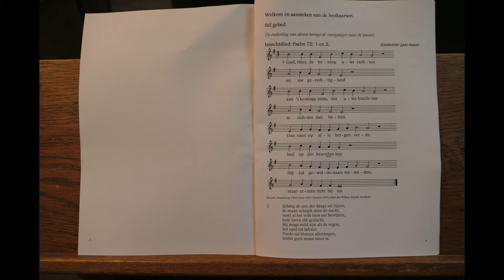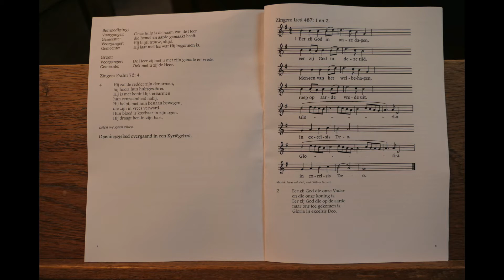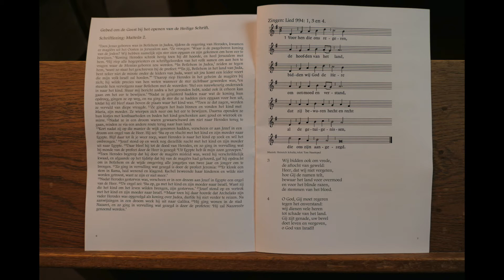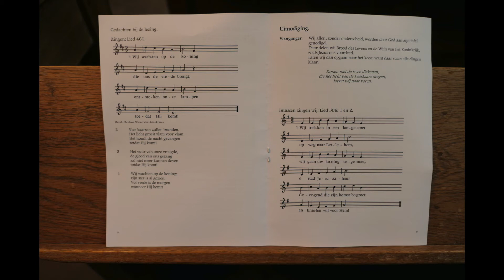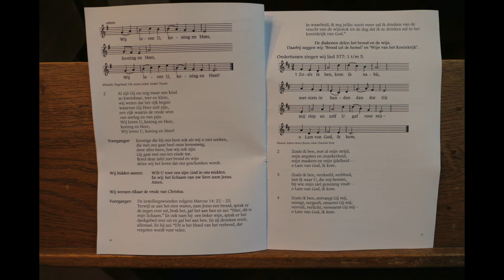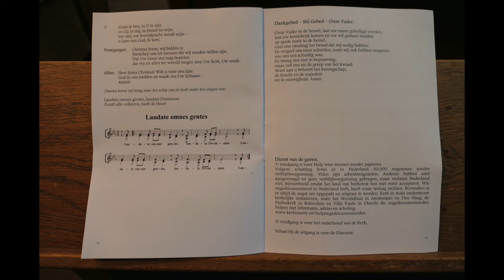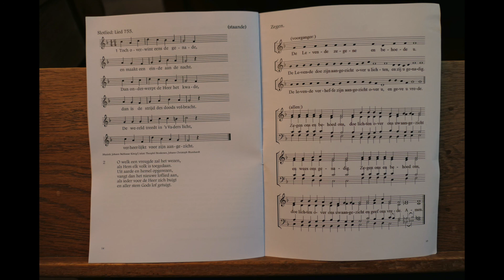2020-01-05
Voorganger: Egbert Smit
Bijzonderheden: Delen van Brood en Wijn
Thema: Koningen in maten en soorten
Organist: Kees Steketee
Ouderling van dienst: Grietje Schanssema-Ritsema
Bloemen: Martje Star
Afkondiger: Roely van Leeuwen

Lezing(en): Matteüs 2.

Toelichting:
Volgens de afspraken binnen de PKN vieren wij deze zondag ‘driekoningen’ hoewel dat feest vanouds op 6 januari valt. Driekoningen is een kalenderfeest – het valt op een vaste datum in het jaar – omdat deze drie wijzen al vroeg in de kerkgeschiedenis heilig verklaard zijn en de naamdag van een heilige nu een-maal op een vaste datum valt. In plaats daarvan zouden wij ons volgens voor-schrift bezig moeten houden met ‘de onnozele kinderen’ die ook heilig verklaard zijn en dus ook een eigen naamdag hebben, te weten 28 december!

Kort en goed: je doet het nooit goed maar ik heb van de nood een deugd ge-maakt: wij lezen over de drie wijzen – koningen uit verre landen – en over de manier waarop die andere koning  -  koning Herodes – op dit bezoek reageert. En als je bedenkt dat dat kind Jezus ook een koning is: de koning zelfs! Dan snap je het thema: “koningen in maten en soorten”…

Diaconale collecte: Hulp voor mensen zonder papieren
Volgens schatting leven er in Nederland 30.000 migranten zonder verblijfsver-gunning. Velen zijn arbeidsmigranten. Anderen hebben asiel aangevraagd en geen verblijfsvergunning gekregen, maar verlaten Nederland niet, bijvoorbeeld omdat het land van herkomst hen niet meer accepteert. Wie ongedocumenteerd in Nederland leeft, heeft maar weinig rechten. Bovendien is er altijd de angst om opgepakt en uitgezet te worden. Kerk in Actie ondersteunt kerkelijke initiatieven, zoals het Wereldhuis in Amsterdam en Den Haag, de Pauluskerk in Rotterdam en Villa Vrede in Utrecht die ongedocumenteerden helpen met informatie, advies en scholing.

Schaalcollecte is bestemd voor de Diaconie.